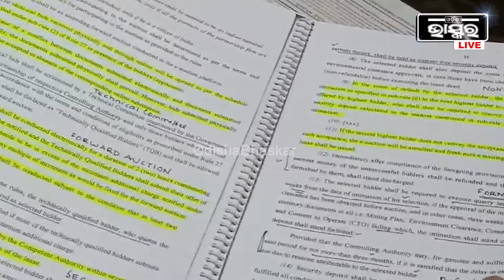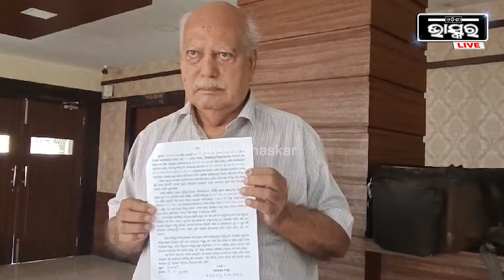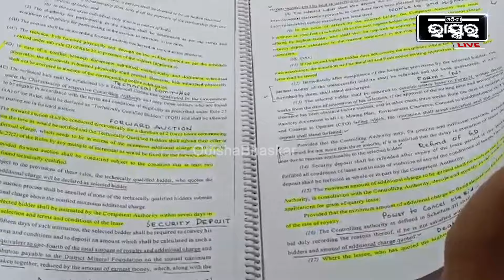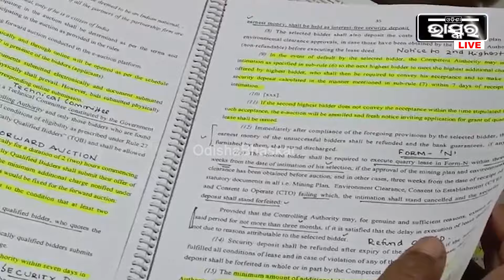ମହାପ୍ରଭୁଙ୍କ ଖଣି ଉପରେ ମାଫିଆମାନେ କରୁଥିଲେ ରାଜ, ୭ ଦିନ ଭିତରେ ଜରିମାନ ଜମା ନକଲେ ନେବେ ଆକ୍ସନ